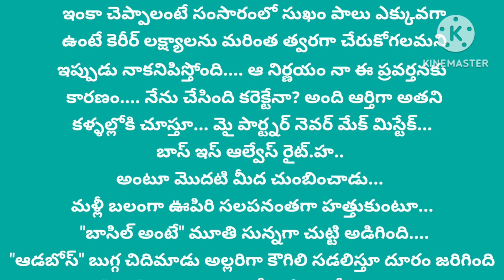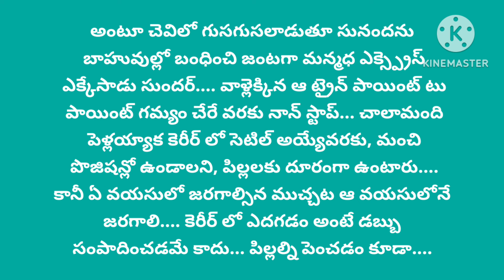అందరి మనసుకు నచ్చే ఓ మంచి కథ /Heart touching telugu stories 🥰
Telugu Kathalu
wife and husband stories in Telugu husband wife facts in Telugu
relationship love quotes in Telugu